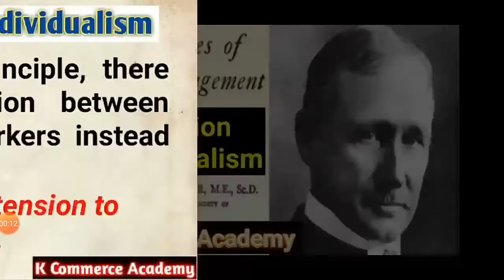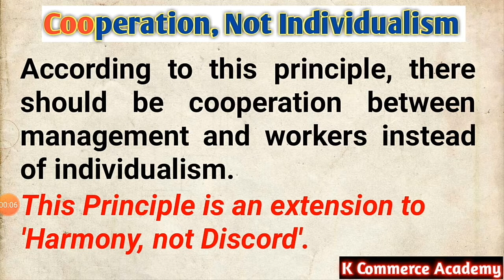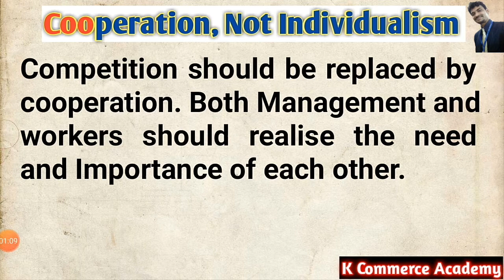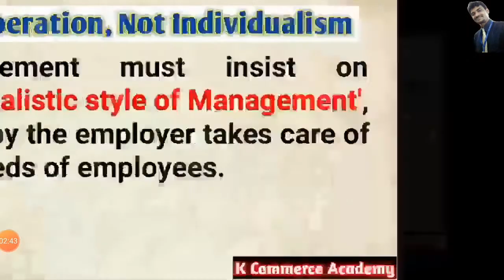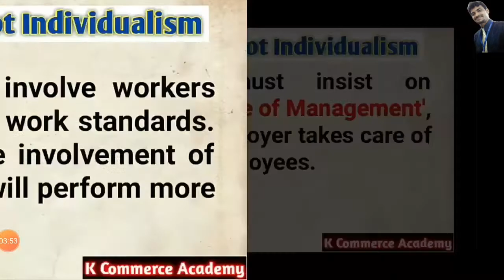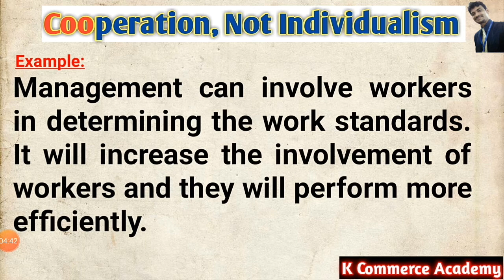Cooperation, Not Individualism II Scientific Principles of Management V-4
This video is for commerce students for quarantine period preparation of business_studies

Scientific Principles of Management